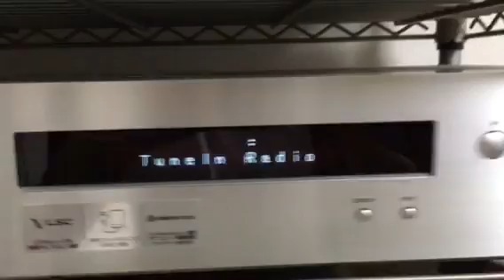NS-6130, NHK radio on Radiko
Radiko has started the distribution of NHK channels in Oct 2, 2017. Showing how to select NHK channels on my ONKYO NS-6130.